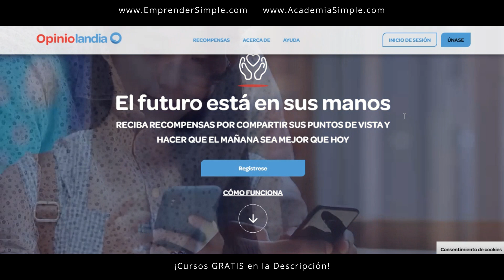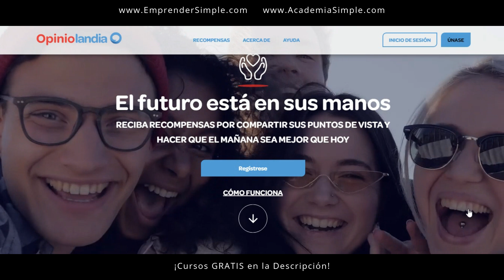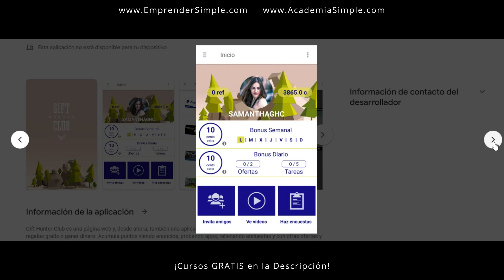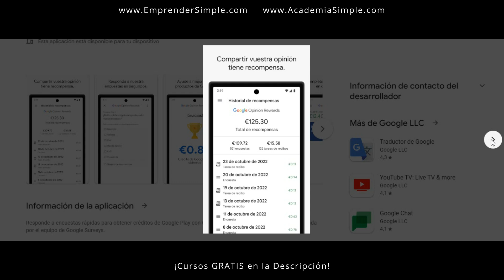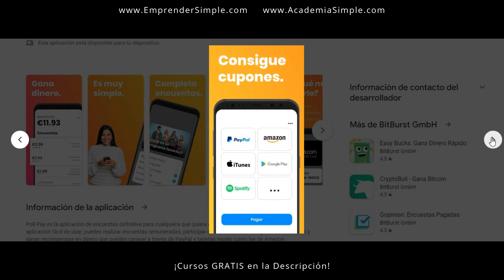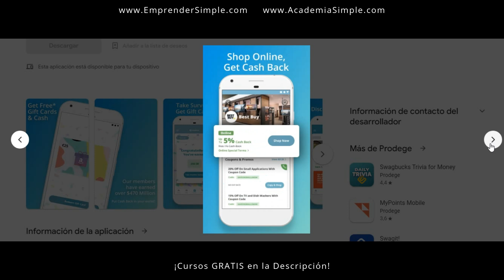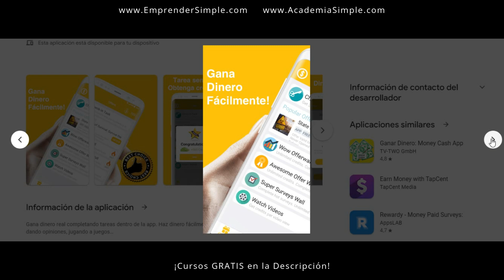👉 12 APPS para GANAR DINERO / Emprender Simple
🚀 Mejores aplicaciones para celular para ganar dinero.

Opiniolandia
CashPirate
Gift Hunter Club
Google Opinion Rewards
Poll Pay
iPoll
Foap
Swagbucks
Money App
Ibotta
Shorts